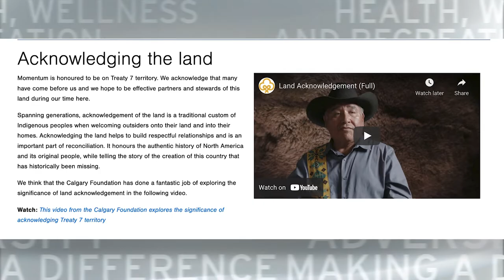Elder Clarence Wolfleg, Top 7 Over 70 2021 Award Recipient